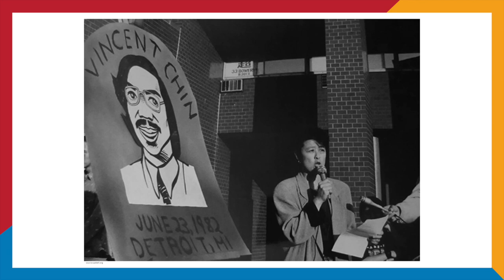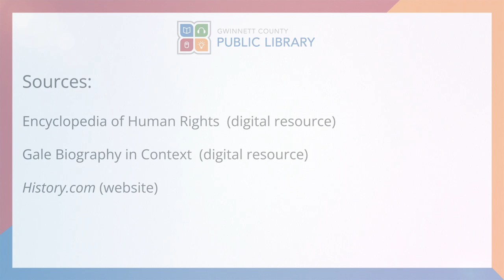Education | LGBTQIA+ Heroes, Icons, Legends, and Events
Join us virtually for a presentation on LGBTQIA+ history through various trailblazers and important events.

Asian Pacific American Heritage Month is celebrated every year in May. Today’s episode discusses the historical, cultural, and societal impact of prominent Asian Pacific Americans.